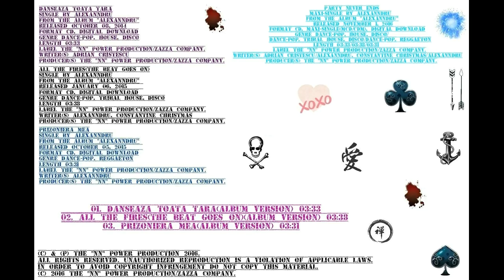ALEXANNDRU "Party never ends"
Compoziţia muzicală şi textul piesei "Dansează toată ţara" sunt semnate de Adrian Cristescu.
Single-ul "Dansează toată ţara" a fost lansat în 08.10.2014.
Compoziţia muzicală a piesei "All the fires (The beat goes on)" este semnată de ALEXANNDRU, iar textul îi aparţine lui Constantine Christmas,  fiind produsǎ de Sǎndel Bǎlan și Florin Rusu ȋn studioul Vega Records.
Single-ul "All the fires (The beat goes on)" a fost lansat ȋn 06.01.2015.
Compoziţia muzicală şi textul piesei "Prizoniera mea" sunt semnate de ALEXANNDRU.
Single-ul "Prizoniera mea" a fost lansat în 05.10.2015.
Maxi-Single-ul "Party never ends" (Deluxe Edition) a fost lansat în 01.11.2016.

Party never ends
Maxi-Single by ALEXANNDRU
From the album “ALEXANNDRU”
Released November 1, 2016
Format CD, Maxi-Single (MCD/CDM), Digital download
Genre Dance-pop, house, disco/Dance-pop, tribal house, disco/Dance-pop, reggaeton
Length 03:33/03:38/03:31
Label The "NN" Power Production/ZAZZA Company.
Writer(s) Adrian Cristescu/Alexanndru, Constantine Christmas/Alexanndru
Producer(s) The "NN" Power Production/ZAZZA Company.